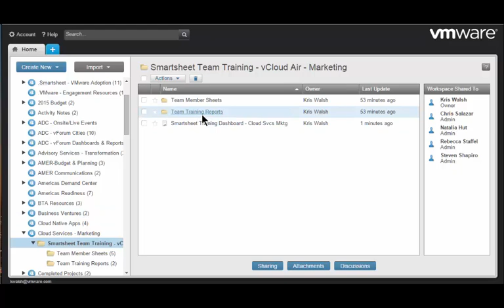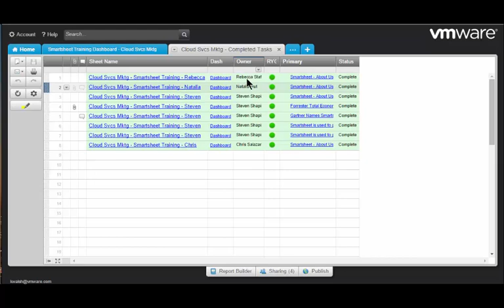Smartsheet Training Dashboard